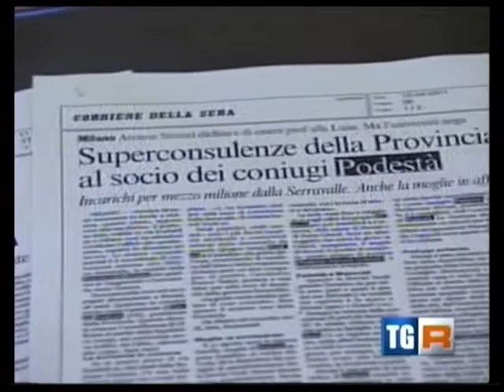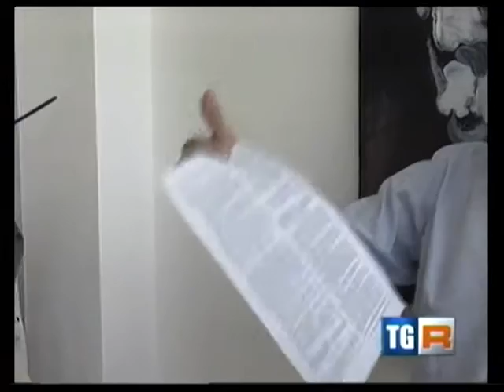Expo 2015 * Terreni conflitto di interessi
Estratto TGR Lombardia andato in onda il: 13/04/2011

Aree Expo, l'ora della Newco "Ridurremo la quota nella spa"